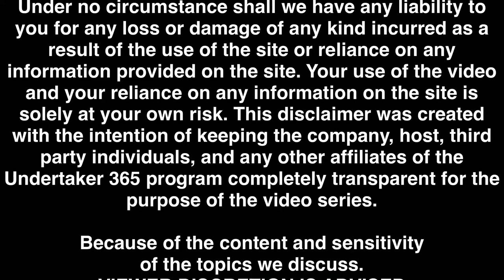Undertaker 365 - Episode 6 ["Two ways of doing things "]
Undertaker 365 takes you on an entertainment rollercoaster as they continue the Reality series starring the Vandenberg Family. This is raw video footage shot over several days, leaving the viewer intrigued about what is next.